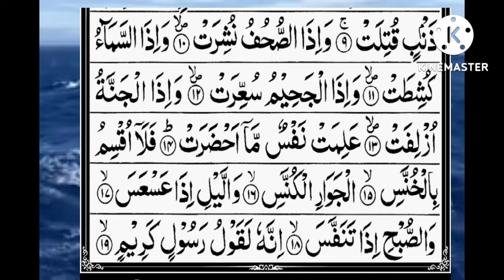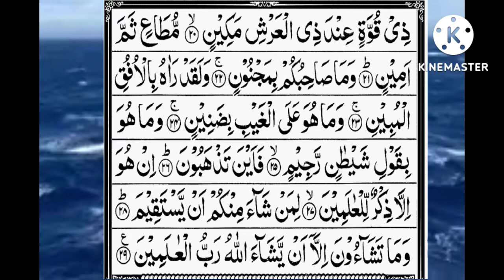Surah Takweer Beautiful Quran Recitation By Qari GM Soomro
Surah At Takwir{سورۃالتکویر}(The overthrowing)|realyy emotional|[Heart#Qari Ghulam Murtaza soomro

Teacher of The Holy Quran

🌹بسم الله الرحمٰن الرحیم🌹
خیرکم من تعلم القرآن وعلمہ (حدیث شریف)
آپ صلی الله علیہ وسلم نے ارشاد فرمایا تم میں سے سب سے بھتر وہ ہے جو خود قرآن پڑھے اور پڑھائے، آجکل جو دور چل رہا وہ تیز ترین دور چل رھا ہے ، دنوں کے کام گھنٹوں میں گھنٹوں کے کام منٹوں میں ہوجائیں  سب اسی دوڑ میں اک دوسرے سے آگے بھاگ رہے ہیں،لھٰذا دین کا کام مشکل ترین ہوتا جارہا گناھ فحاشی عریانی آسان ہوتی جارہی ہے،قرآن کو تو ہم نے الماریوں میں ئی رکھ دیا یے ہر کام موبائل پر شفٹ ہو چکا ہے ،اسی سلسلے میں مینے اک نیک نیتی سے چہوٹی سی کاوش کرتے ہوئے یوٹیوب چینل بنایا ہے جس میں روز اک چہوٹی سی سورت اپلوڈ کی جائیگی آپ خود بھی ثواب سمجھ کر سنیں اپنے بچوں کو بھی سنائیں گھر میں دفتر میں آفس میں چلائیں ہم روز مرھ پتا نہیں کتنے گانوں کے فلموں کے فنی چینل سبسکرائب کر کہ گناھوں کے مرتکب ہوجاتے ہیں  ، آج میرا یہ قرآن کا چینل بھی سبسکرائب کردیں آپکو ثواب بھی ملیگا اور قرآن کی اشاعت میں آپکا حصہ بھی ہوجائیگا ،بس یہی امید اور دعوت دینے کے لیئے آپکو زحمت دی ہے امید کرتا ہوں آپ بڑھ چڑھ کے اس ثواب کے کام میں اپنا حصہ ڈلا کے مجھے مشکور ومننون ہونے کا موقع فراھم کریں گے ،جزاک الله نیچے لنک شئر کر رہا آپ خود بھی سبسکرائب کریں اپنے دوستوں کو بھی میرا پیغام پھنچا دیں شکریہ
آپکا قاری غلام مرتضیٰ سومرو